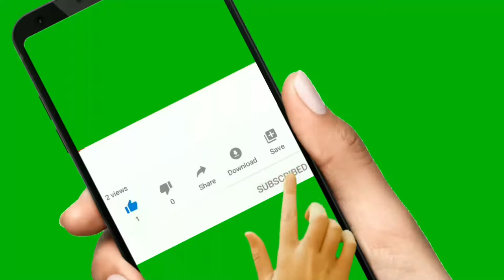கங்கா ஸ்நானம் செய்ய நல்ல நேரம்!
வருகிற 14/11/2020 தமிழ்_வருடம் சார்வரி ஐப்பசி_திங்கள் 29ஆம் நாள் சனிக்கிழமை தீபாவளி அன்று கங்கா_ஸ்நானம் செய்ய உகந்த நேரம் அதிகாலை 4:30 மணிக்கு மேல் 6 மணி வரை மற்றும் பூஜை செய்ய நல்ல_நேரம் காலை 7 மணி முதல் 8 மணி வரை அல்லது காலை 10:30 மணி முதல் பகல் 12 மணி வரை

அதே நாள் அன்று லக்ஷ்மி குபேர_பூஜை செய்ய நல்ல நேரம் மாலை 5 மணி முதல் இரவு 7 மணி வரை.

அடுத்த நாள் 15/11/2020 தமிழ் வருடம் சார்வரி ஐப்பசி திங்கள் 30ஆம் நாள் ஞாயிற்றுக்கிழமை டீக்கா_பண்டிகை நல்ல நேரம் பிற்பகல் 2 மணி முதல் மாலை 4 மணி வரை அதே நாள் அன்று கந்த_சஷ்டி விழா தொடக்கம்

20/11/2020 தமிழ் வருடம் சார்வரி, கார்த்திகை மாதம், 5ஆம் நாள் வெள்ளிக்கிழமை சூரசம்ஹாரம் (கந்த சஷ்டி பெருவிழா)

28/11/2020 தமிழ் வருடம் சார்வரி, கார்த்திகை மாதம், 13ஆம் நாள் சனி-க்கிழமை பரணி_தீபம்.

29/11/2020 தமிழ் வருடம் சார்வரி, கார்த்திகை மாதம், 14ஆம் நாள் ஞாயிற்றுக்கிழமை திருக்கார்த்திகை தீபம் (தீப_திருநாள்)

Powered by
Raja Spiritual Super market Pvt. Ltd., Tamil Nadu, India